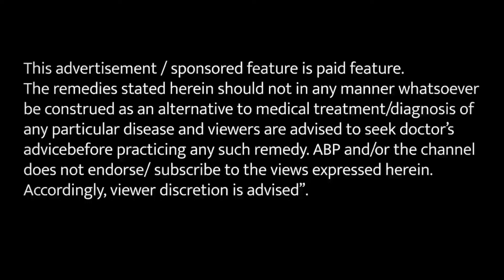महिलाओं में 40 साल के बाद ये दिक्कत दे सकती है परेशानी_ PRE MENOPAUSE HEALTHY TIPS | ABP LIVE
News: महिलाओं में 40 साल के बाद  ये दिक्कत दे सकती है परेशानी_ PRE MENOPAUSE HEALTHY TIPS | ABP LIVE |